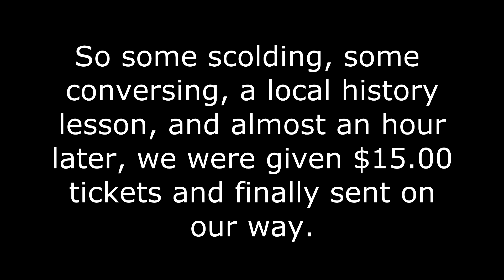Off Roading at Rock Run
Went wheelin' for the day with a couple good friends. Fun day, but ended with getting pulled over for off-roading where we weren't supposed to. Can't say we knew any better though, I saw a fun trail and there were no gates or signs... figured it was OK. Oh well. Good times.